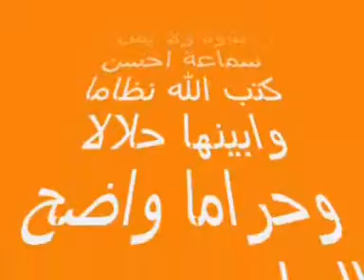الدكتور رضا جمعة منصور-سورة الفتح و البلد-Part 1 of 3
Sheikh Redha Jumuah Mansoor Reciting Surah Fath And Balad In Azaa Egypt Part 1 of 3